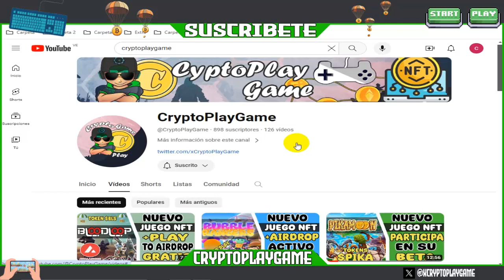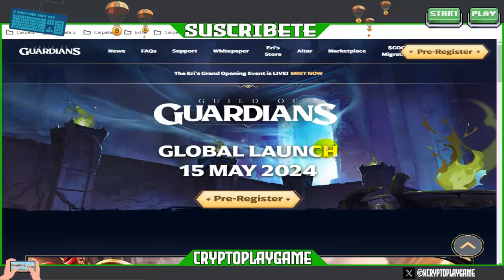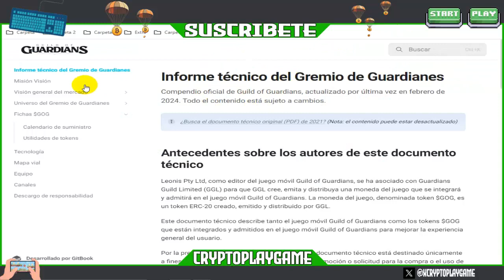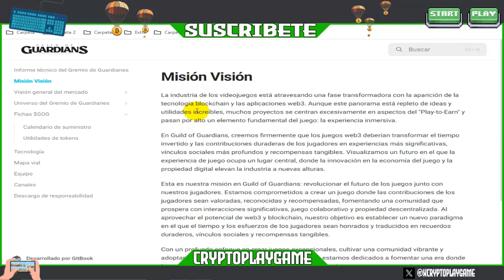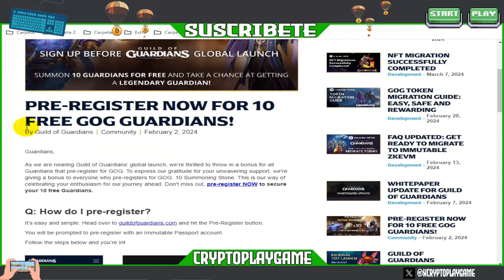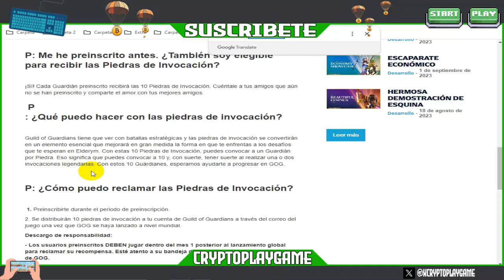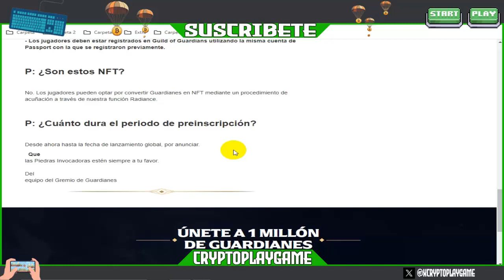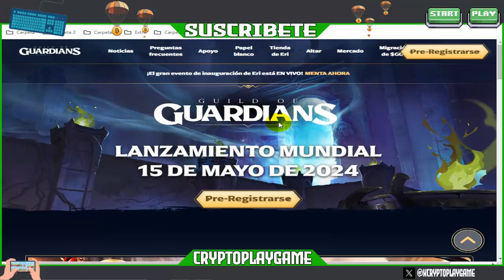⚔️GUILD OF GUARDIANS🛡️ NUEVO JUEGO NFT TIPO RPG FANTASIA 🤩 PRE-REGISTRO 🔥 GANA TOKENS Y GUARDIANES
Bienvenidos a mi Canal "ṤʋṣċƦȋɓɜŧɜ"  Amigos aca les traigo un Juego NFT que tiene un Tiempo en Desarrollo, pero que ya tiene Fecha de lanzamiento este mismo año 🤩 Participa en el Pre-registro 💪 espero les guste el video

⚠️ ¡Advertencia! ⚠️

                                      (0 0)
                         --oOO- (_) ---oOO--
                                  ooO Ooo
sεяα dεnunciαdα.